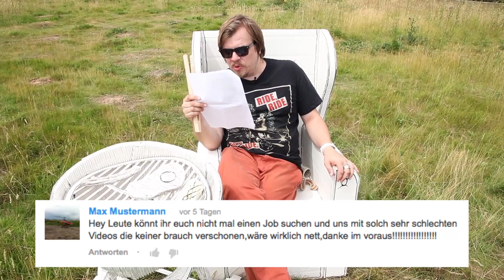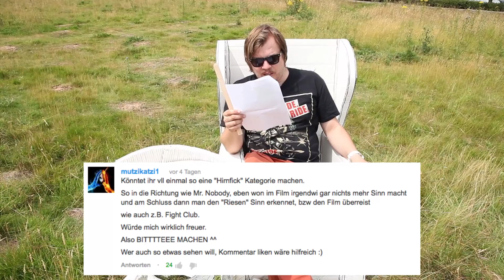Team Superman in sympathisch asiatisch - Kommentare kommentieren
Nilz kommentiert heute u.a. Kommentare von Tom Buhrow und Analo. Und er bricht eine Lanze für Batman-Fans, die nicht "Kacke" schreiben können. Außerdem erfahrt ihr, was ihr tun müsst, damit Nilz mal bei euch vorbeikommt.

ShortCuts ist ein Kanal von Filmfreaks für Filmfreaks, der euch aktuelle Filme sowie Klassiker präsentiert und auseinandernimmt und vor allem dem Kurzfilm endlich seinen verdienten Platz im Kosmos der Filmfans angedeihen lassen will. Unser Host Nilz Bokelberg ist ein echter Filmexperte, der meinungsstark und mit gestähltem Hintergrundwissen seine Sicht auf den Film vertritt.